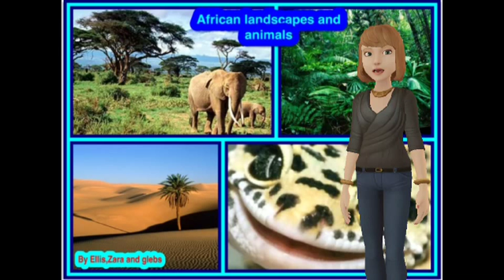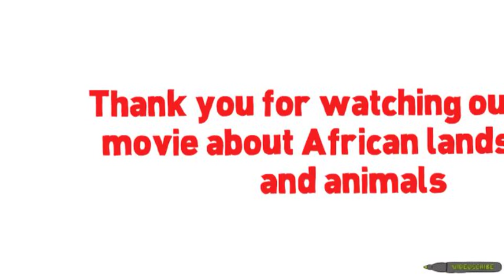Afican Documentary by Year 2 & 3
App comboson the iPad: Tellagami, Strip Design, Videoscribe & iMovie.